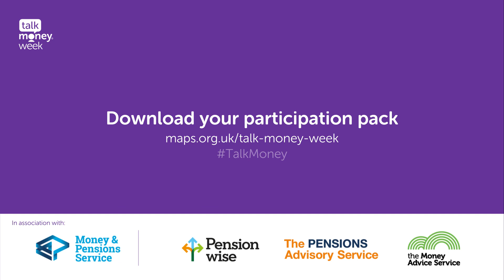Talk Money Week 2020 | Join the conversation | 9-13 November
9 in 10 of us – that’s 47 million UK adults – aren't talking about money, despite COVID-19's effect on our finances.

Talk Money Week on 9-13 November 2020 is designed to increase people’s sense of financial wellbeing by encouraging them to open up about personal finance – from pocket money to pensions.

Research shows that people who talk about money:
• make better and less risky financial decisions
• have stronger personal relationships
• help their children form good money habits for life, and
• feel less stressed or anxious and more in control.

Join the conversation: help your customers, colleagues and community, or get some help to start a conversation at home.